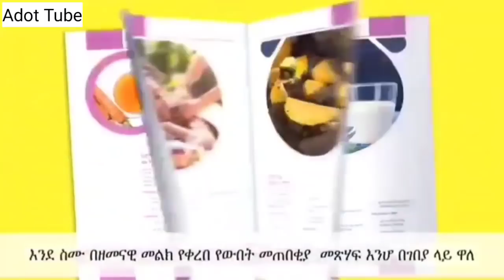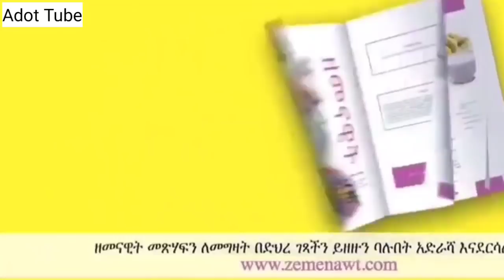ቀይ ወጥ ያለምንም በርበሬና ቲማቲም